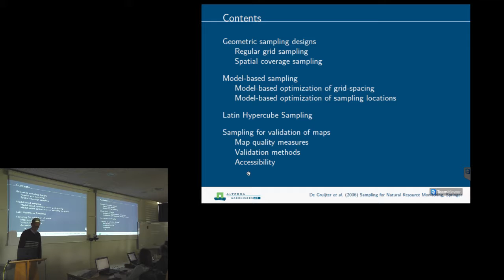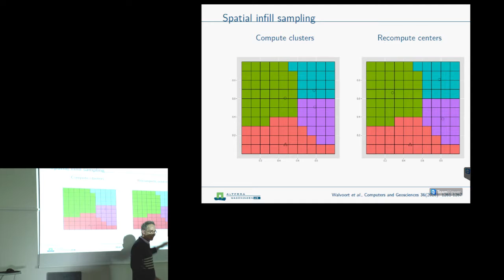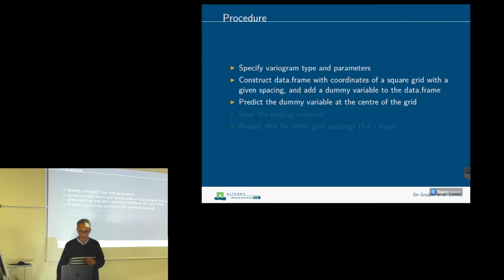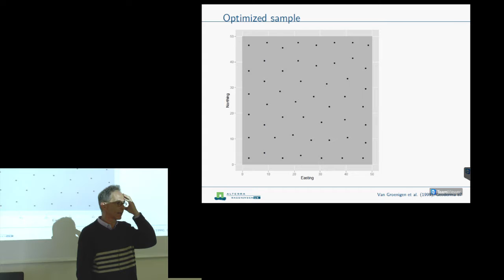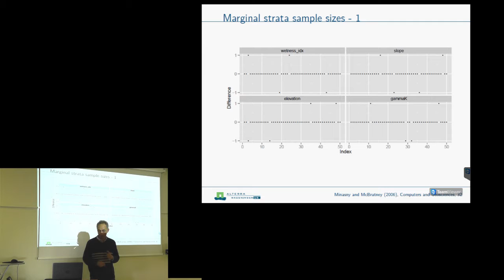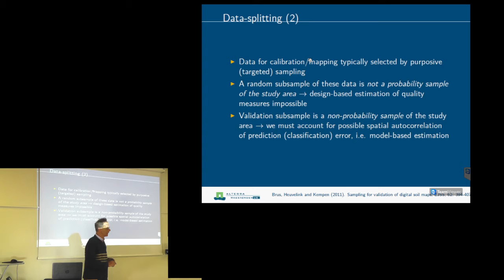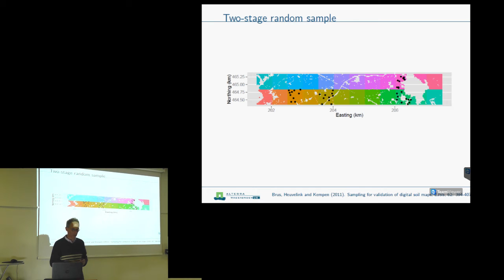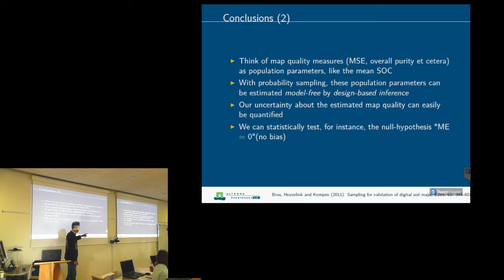6 GSIF course: Sampling methods for soil mapping